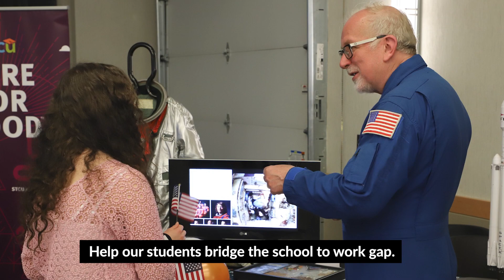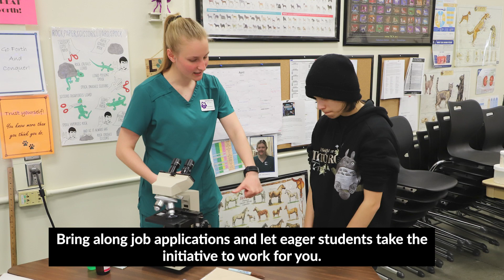10th Grade Career Prep Level-Up Event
Learn about the NEWTECH 10th Grade Career Prep Level-up event on December 19th, 2023. This is an opportunity to for business and industry partners to meet and interact with high school students in efforts to get them excited about working in the various industries in the Spokane Area. Hands-on activities for students and opportunities to apply for summer internships and jobs add a new level of excitement for students! Contact Spokane Public Schools Career and Technical Education department for more information!